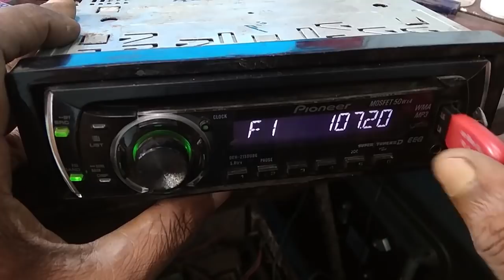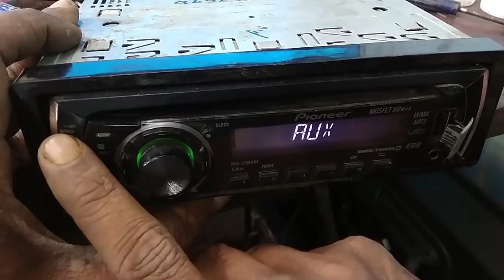Electronics Technician Career | Some Realities | Facts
Peoples who are interested in electronics and someone who are trying to start their career as an electronics technician.
Some facts are here to know about how the reality will be if you are running a small Electronics repairing shop.

Alienz electronics
Alienz audio and video sales and service
alienz audio